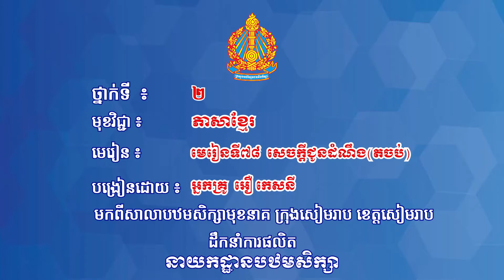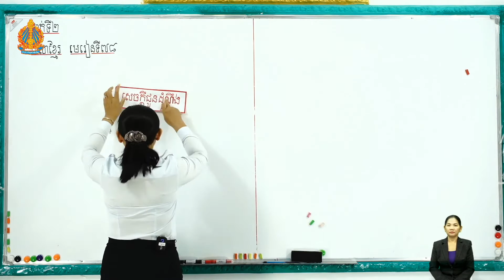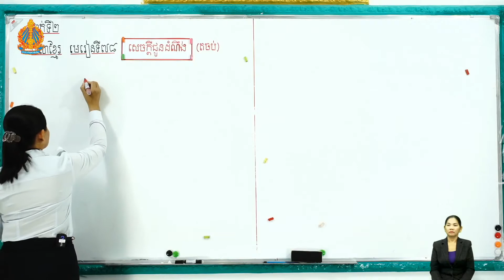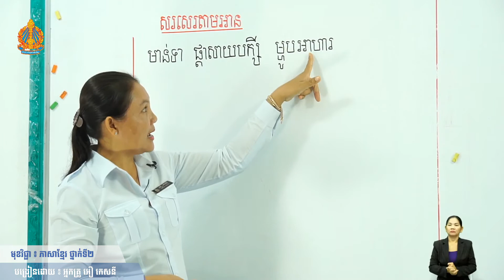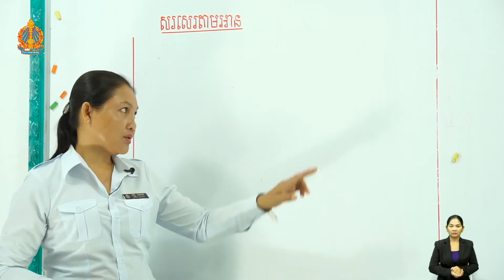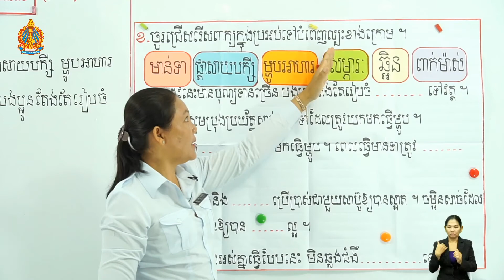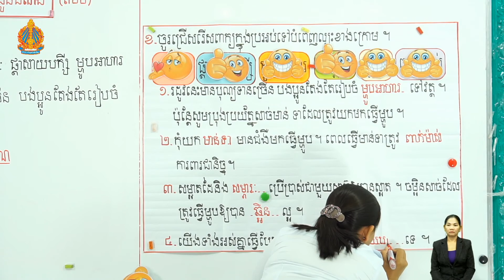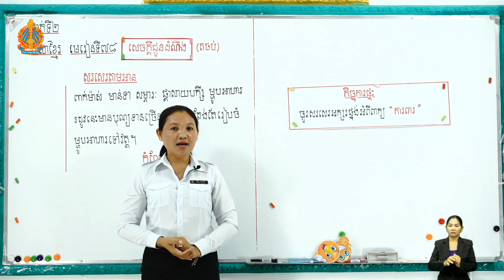ភាសាខ្មែរថ្នាក់ទី២ មេរៀនទី៧៩​៖ រឿងសត្វត្មាត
កម្មវិធី​សិក្សា​តាម​អ៊ីនធឺណិត ៖ មុខវិជ្ជាភាសាខ្មែរថ្នាក់ទី២
មេរៀនទី៧៩​៖ រឿងសត្វត្មាត

បង្រៀន​ដោយ៖ អ្នកគ្រូ អឿ កេសនី
សាលា​បឋមសិក្សាមុខនាគ ក្រុងសៀមរាប ខេត្តសៀមរាប